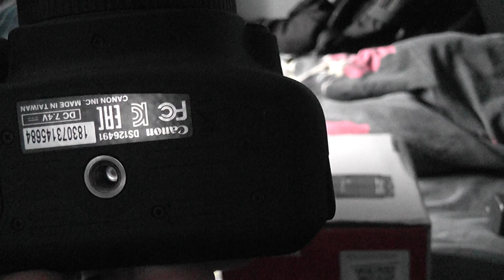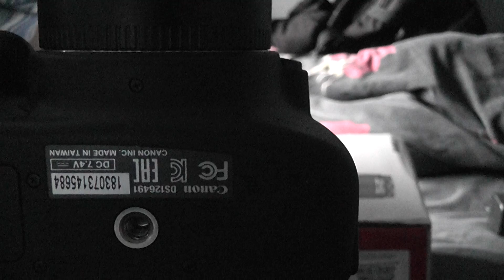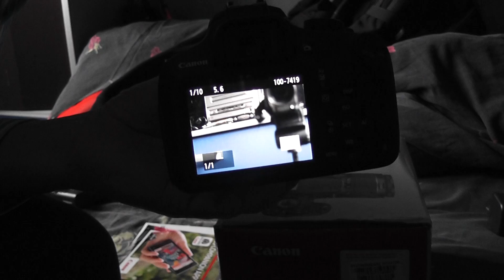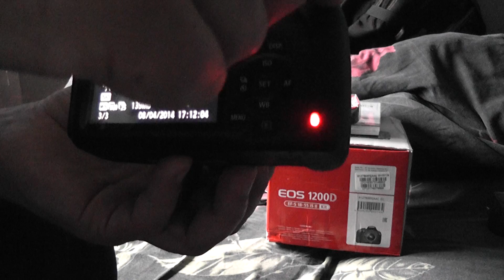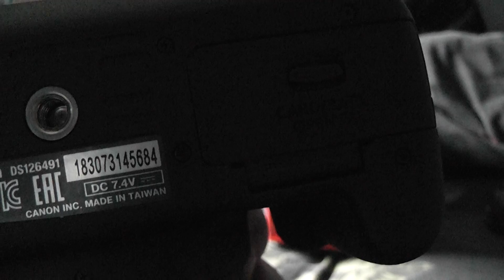Canon 1200D - 00935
Plec la Nasaud !